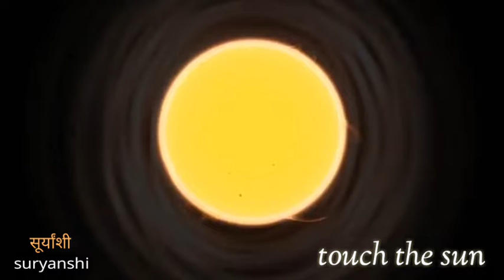Parker solar probe mission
About vedio
Parker solar probe mission ,touch sun
 it will find mystery of the Corona atmosphere, cosmic wave ,
Nature of sun this mission is also interested to find why Corona atmosphere is more heater than sun surface and  why sun affects our satellite connectivity
Back ground music: Martian cowboy